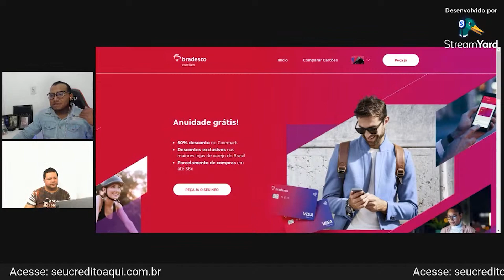ESTOU INADIMPLENTE MAS MINHA DIVIDA CADUCOU EU POSSO PEDIR CREDITO NA INSTITUIÇÂO?cortes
RECARGA PAY

PICPAY

MEUS CANAIS

INVESTCARD+